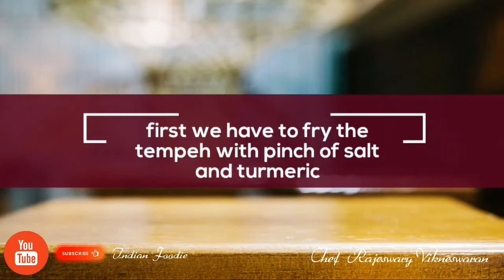The spicy Tempeh Briyani | No need briyani masala | INDIAN FOODIE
Hi in this video i make The spicy Tempeh Briyani with easy ingrediants , make it by yourself and enjoy it . For this briyani you dont need to prepare any briyani masala 👌 . Within 10 minutes super duper Spicy Tempeh briyani is ready to serve for your family .